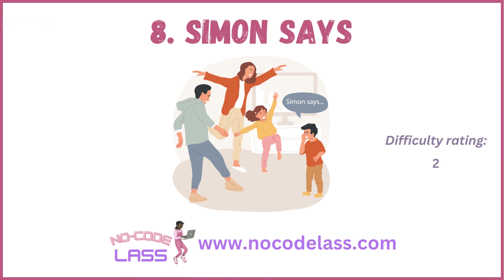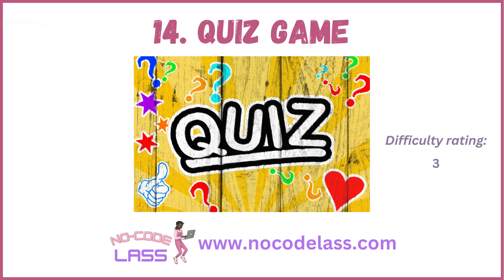15 Easy Games for Beginners to Make in MIT App Inventor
Making your own apps and games is easier than you think!

In this video, we'll show you 15 easy games to get you started in MIT App Inventor. These games are perfect for beginners, and you'll learn so much while you're building them, which is, in my opinion, the best way to learn how to use the software.

I've also included a difficulty rating for each app, so you can choose which ones to build based on your skill level. 1 = easiest, 5 = hardest (there are no 5s, however).

Follow me if you want to learn how to code these, as I'll be doing video tutorials of all of these games in the coming weeks.